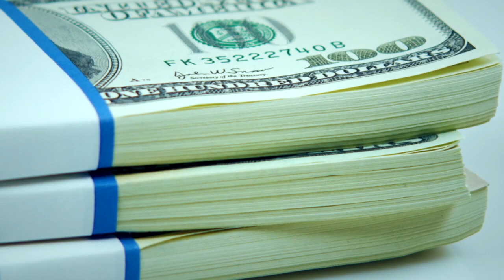UFC 172 : Jon Jones vs Glover Teixeira Predictions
April 26, 2014 | Baltimore Arena | Baltimore, Maryland

Before the fight, use the link above to order picks!
Get them instantly after the weighin for $35 or take advantage of the $20 early price!
Our results will still be posted after the fight FREE, using the same purchase link above.
If we do not make you a profit on this card, we will refund you no questions asked.  In fact, in addition to your refund the next card will be on us!

Keep in mind, posting our picks too soon can cause a prediction to be inaccurate.  A lot of you want predictions as early as possible, but isn't it better to have the right pick even if means waiting a bit?  I know everyone wants the best odds possible... but odds don't mean anything if it's the wrong pick.  A lot of the information we use to help our strategy isn't even provided for us until fight week and even the fight's weigh in can make or break a pick.

UFC 172 Predictions : Jon Jones vs Glover Teixeira - Profitable Betting Picks & Winners

Ultimate Fighting Championship (Organization)
mma
mmadawgs
dogs
dawgs
mmadogs
mma picks
mma betting
bet on mma
online mma betting
handicap
handicapper
professional handicappers
ufc betting
bet on ufc
ufc predictions
ufc events
best fight odds
guaranteed profit
bet mma
mma predictions
mma handicapping
ufc 172
ufc172
ppv Welcome to MMA Dawgs!
My Name is Hector and this is my dawg, Dan. "Hi"

and we are in Las Vegas, the home of the UFC

and the mecca of MMA.

In our opinion and we've talked about this before.
Who do you got dawg?

Yeah we both agree on this:  They go out
there and finish a fight early in the

first round, but don't get caught
speeding!

Don't get caught speeding on this fight

against a guy who just got bit by a dog with rabies or something.

For me it's a "do not bet." And betting advice...

DO NOT BET!  But it's going to be one of those things guys I

really really feel it.  It's unanimous, MMA

Dawgs have spoken!  Five star and that's
going to be a knockout,

just something the highlight the night.

mmadawgs.com M M A D A W G S .com

Who's ready to make some money?

I know we are.  If you're ready to
consistently profit over and over again,

The UFC is setting us all up nice and juicy

with a real treat

on this bangin' card!  We are in for a

barnburner ladies and gentlemen!
If someone gets put to sleep

it will be unbelievable!  After we cash in
on our betting picks

we want the next card to be virtually
identical!

Hehe alright but all jokes aside, we're here
for two reasons...

Number one: the both of us love MMA and
greatly appreciate that it continues to

be the world's fastest growing sport

Number two (and most importantly):  to make
your cash pile

grow continuously card after card.

Both fighters have had some great wins
throughout their careers

that has them matched up for this fight.
It's important to make the right pick

and not get emotional about who your
favorite fighter is between the two of

them.

So, just who is going to win this fight?

There are so many things leading up to a
fight before takes place

where anything can affect the
performance of each fighter and the

outcome of the fight.

That is exactly why our predictions aren't
posted until after the fighters weigh-in.

Now I know your thinking.
This must have you asking yourself...

"Well then, why am I watching this
prediction video?" The answer

is simple: you want the right pick so you
can cash in on the winnings.

That is where we come in:
To help you win and continue to profit

in the future.  At MMA Dawgs, we have come
up with the best way for profiting

on in a predictions. This includes:  Exclusively rated betting picks based on

confidence.

Profit with the money back guarantee.
Entire card breakdown

with overall predictions.
And video and text files with the exact

plays.  Get our picks instantly on our
website when you purchase for just $35

dollars

But wait!
If order early, you will get everything

for just twenty dollars!
That is a huge savings of

over 40 percent and of course just mere
pennies to the potential money you will

make

with our picks.
Just remember:

Nobody likes to lose. So be done letting that
money burn its way through your pockets

Slow down!  Get ready.
We are so confident that you will profit from our picks

that if you don't, we will refund your
money and give you the next card on us.

In order to profit in the long run, it's
important to be consistent with our picks.

Rome wasn't built in a day and neither
was Vegas.

Profit.  Guaranteed.

*dawg, M M A dawgs say*

*you got money on them say*

*if you know who's gunna win say M M A*

*dawg*